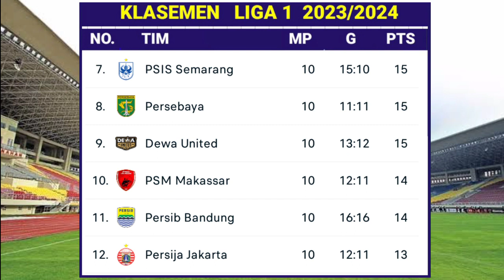Hasil BRI Liga 1 2023 Hari Ini - PSM Makassar vs PERSIS Solo - Klasemen Liga 1 Terbaru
Hasil BRI Liga 1 2023 Hari Ini - PSM Makasar vs PERSIS Solo - Klasemen BRI Liga 1 Terbaru Hari ini - Pekan 10

Berikut Hasil BRI Liga 1 Pekan ke 10 hari Senin 28 Agustus 2023 :
arema fc 1-0 persikabo
psm makasar 1-0 persis solo

psm vs persis,arema fc vs persikabo,klasemen liga 1 2023,liga1 2023,hasil liga 1 hari ini,jadwal liga 1 hari ini,klasemen liga 1 indonesia,klasemen liga 1 bri 2023 terbaru hari ini indonesia,